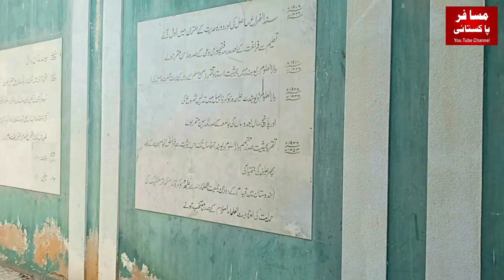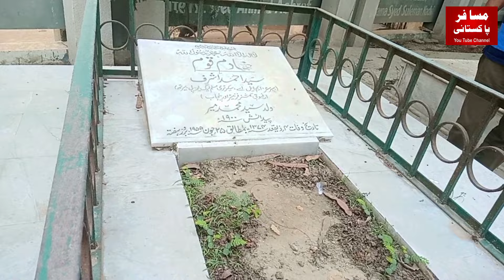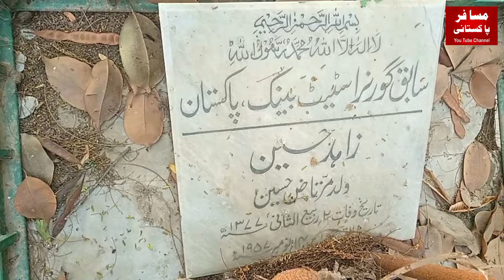Islamia College | Five Pakistani National Heroes Graves | Karachi | Documentary.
In this video i will show you the National Heroes of Pakistan graves which is near the behind Islamia Arts & Science College Karachi.Islamia Science College, Islamia Law College, Islamia Commerce and Arts College are in one complex which was founded by Late Abdul Rehman Muhammad Qureshi. The college was inaugurated by President Ayub Khan in August 1961.